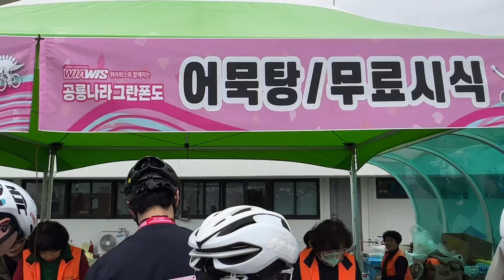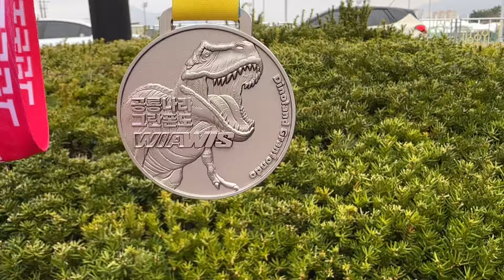🦖즐거우시죠? 공룡나라그란폰도 2024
2024 고성그란폰도 공룡나라그란폰도 완주 !